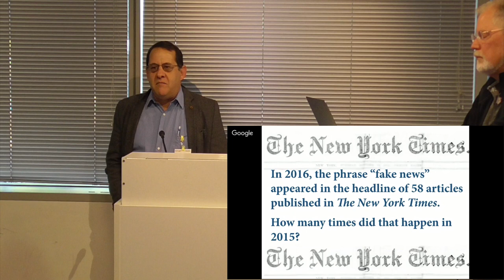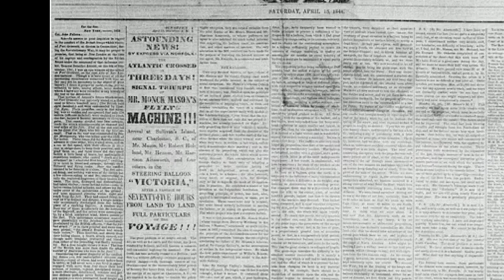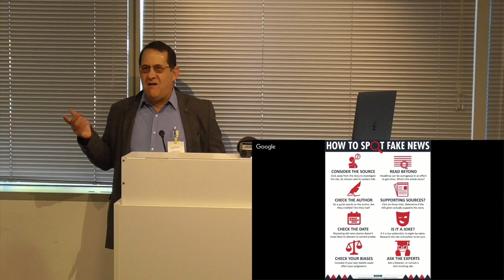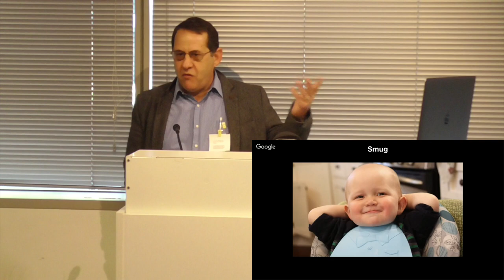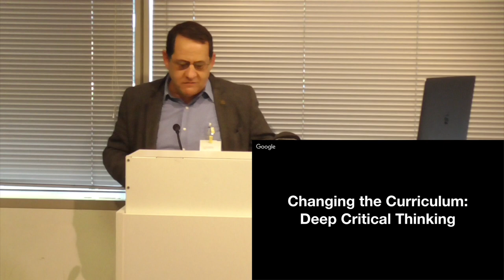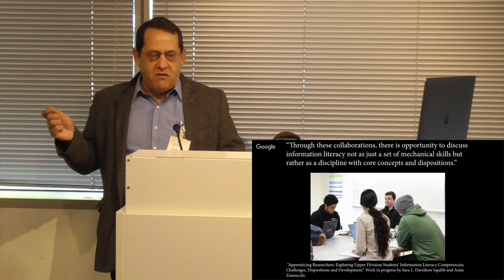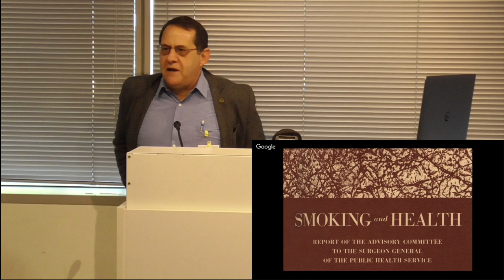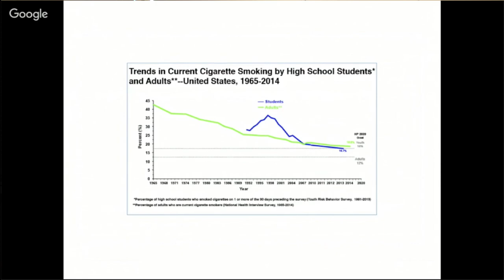Fake News Google Tech Talk Dec 4 2018 by Don Barclay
Don Barclay of UC Merced, gives a tech talk about why we need to teach our students about fake news, propaganda and how to identify them.